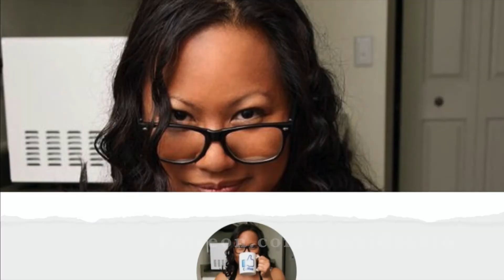No Loitering - Book It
Here's an excerpt from my magically inspiring story "No Loitering" from SinCyr Publishing's Book It: A Literary Lover's Anthology.